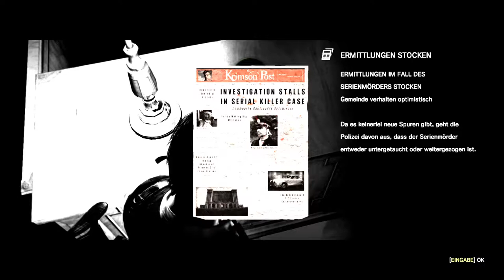THE EVIL WITHIN [USK +18] # 018 - Leslie in unserem Kopf - Let´s Play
VIDEOBESCHREIBUNG

was geht den hier ab? Oh, stimmt ja, wir sind in einem Horror-Spiel und da ist sowas normal.
Wir schleichen uns weiter voran und versuchen so viele Gegner wie möglich auszuschalten. Dabei werden wir wieder in unser Gehirn geportet (Save Room) und begegnen dort Leslie.
Ich glaube, wir haben auch schon einen Hirnschaden... XD

ELEX
gekauft bei Steam